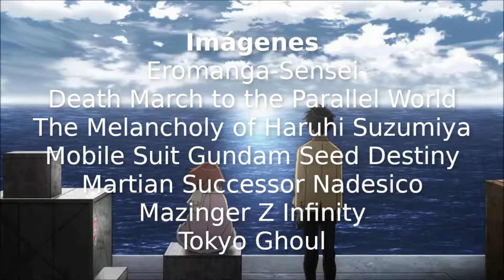Aldnoah.Zero - Reseña (Español)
Aldnoah.Zero es una épica tragedia de ciencia ficción, producto de la mente trastornada de Gen Urobuchi.

Con el descubrimiento de un portal espacial en la luna la humanidad empieza a colonizar marte. Allí encuentran el Aldnoah: Una antigua tecnología que desafiaba las leyes de la fisica. Los colonos se hicieron con el control de esta tecnología y finalmente acabaron por independizarse de la Tierra.